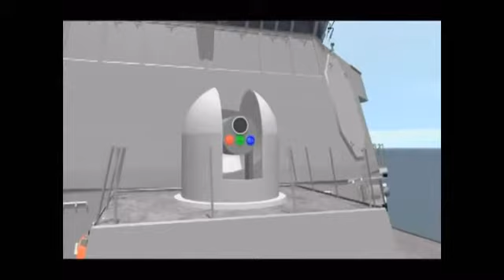The Latest Showbiz, Arts And Celebrity News From Sky News_2